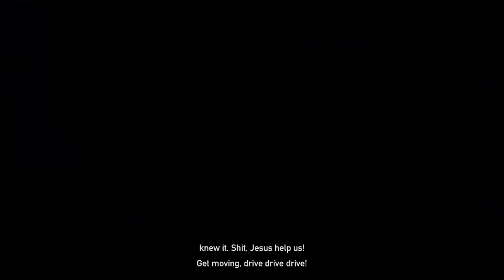Far Cry® 5_20230623230346